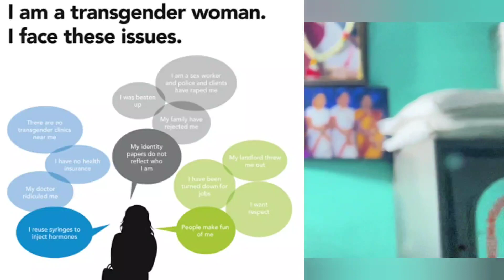Transgender support | Respect them | They deserve Love too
Every human has a right to live.
Please come forward support them and respect them.